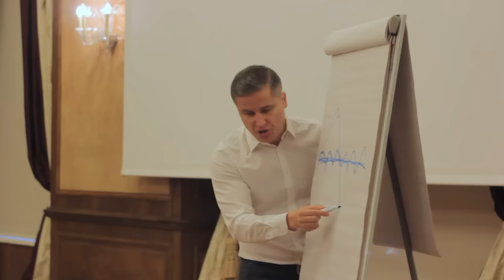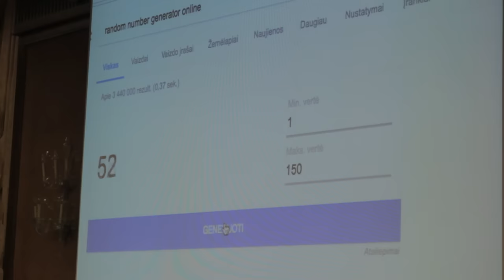IšMokyklos diena. Akimirkos Jevgenijus Černyš